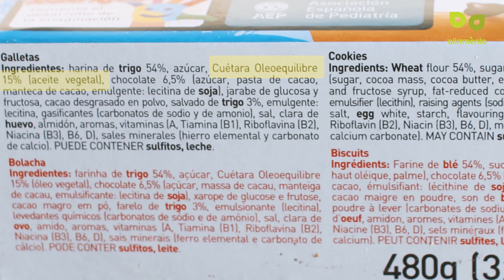Azúcar en las galletas infantiles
¿Cuánta azúcar tienen las galletas infantiles? ¿Son un alimento recomendables para los peques de la casa? ¿Están bien etiquetadas o confunden al consumidor? Nos lo cuenta Juana Mª González Prada, Directora Técnica de Alimmenta
En este vídeo puedes ver como ejemplo las Galletas María Fontaneda, Galleta Tostada Hacendado, Galleta María marca Nuria, Chiquilín, Marbú Dorada, Cuétara Fibra, Mini Oreo, Fontaneda Marie Lu, Tosta Rica Oceanix, Dinosaurus de Artiach, Digestive de Fontaneda, Chips Ahoy y galletas rellenas de chocolate de marca Hacendado.

Las galletas para niños tienen un valor nutricional muy bajo ya que están compuestas por harinas refinadas y azúcar por lo que apenas aportan nutrientes relevantes en nuestra alimentación. Es mejor no incluirlas en nuestra alimentación y optar por el consumo de frutas, cereales sin procesar y otros alimentos lo menos procesados posibles.